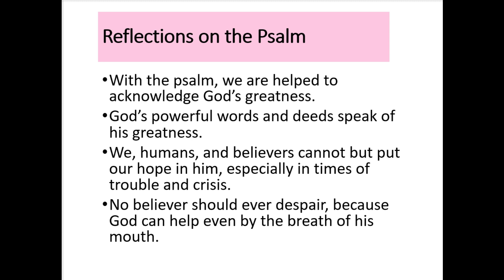Highlight: Solemnity of the Most Blessed Trinity - Year B